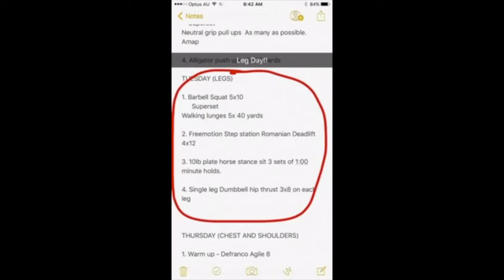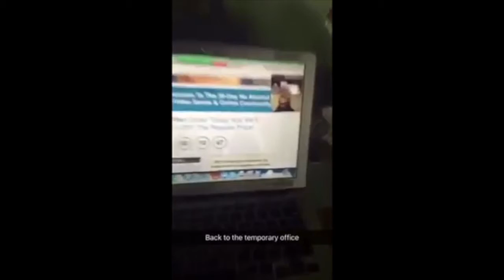3 Ways To Overcome Depression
3 Ways To Overcome Depression: Do you ever wake up in the morning feeling unsatisfied with your life? Feeling like you haven't accomplished much and continually beat yourself up? If your answer is yes, don't worry, I do too. There are a lot of times when I wake up and I beat myself up for not being as successful in health, wealth or relationship than I could be. But I have a few ways that help me overcome these thought. Watch my video above for 3 ways to overcome depression!